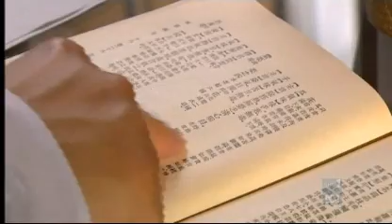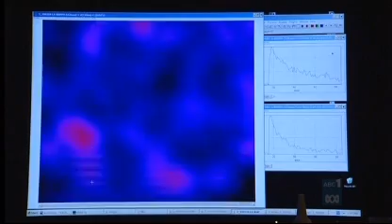Bitter melon for diabetes.wmv